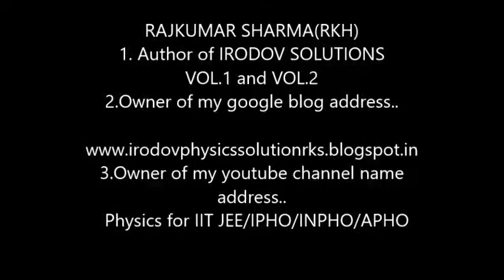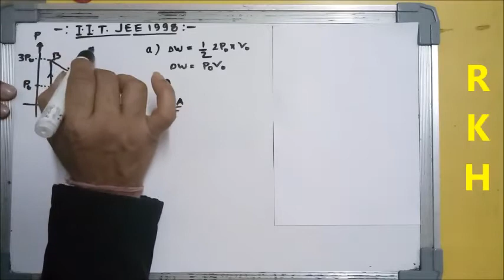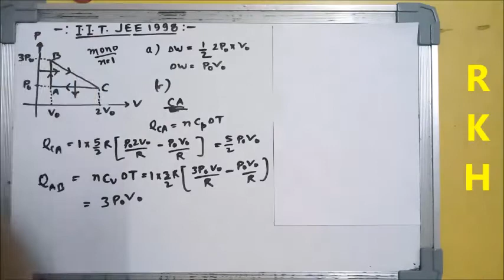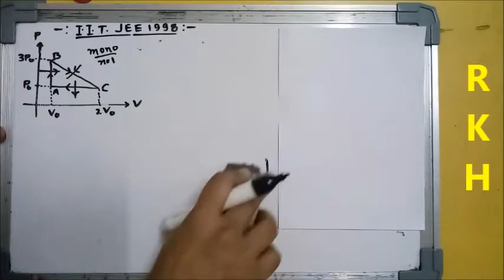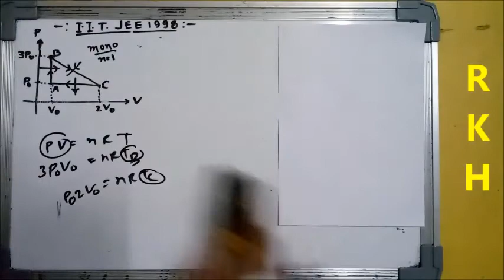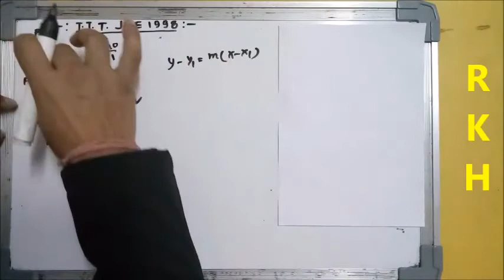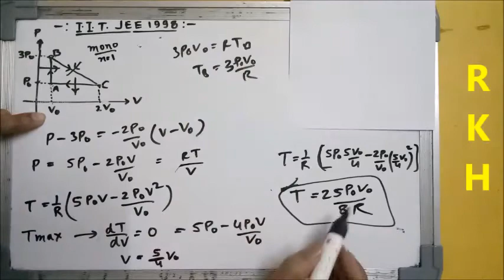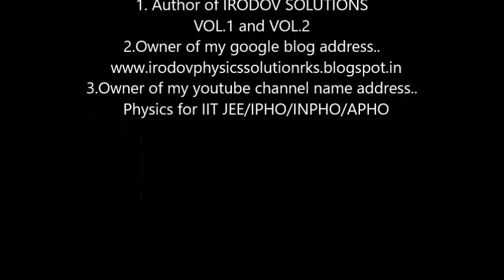IIT JEE 1998(THERMODYANAMIC)